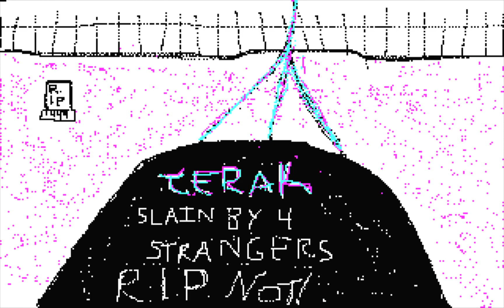Rick Brewster - The Golden Flute IV: The Flute of Immortality - 1994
For those who wants to rememorate this RPG game that was The Golden Flute IV: The Flute of Immortality developed and published by Rick Brewster in 1994.

Fun fact: Rick Brewster did this game at the age of 12. He also is the one who made the widely praised software Paint.NET